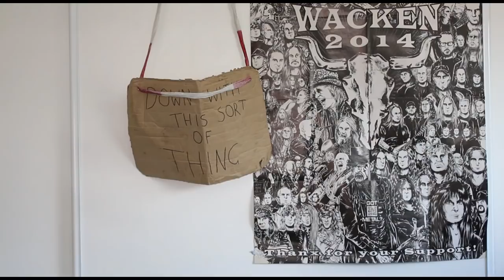Upcoming Australian Festivals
I've been doing some digging to try and find some Australian metal festivals for people to get excited about. These are some that I found. If you're able to check some of these out, get on it and get behind local music so maybe one day we can have out own internationally known metal festival!